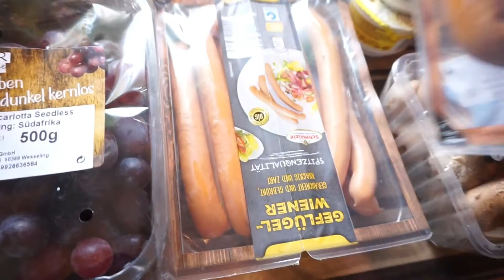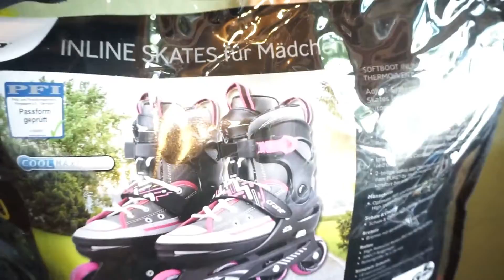Muttermal entfernen lassen | meine OP 🏥 Krankenhaus Vlog & Alltag danach Nickisbeautyworld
Muttermal entfernen lassen meine OP Krankenhaus Vlog & Alltag danach

Meine Empfehlungen:
► EINHORN HANDYHÜLLE
►SAMSUNG GALAXY A5
► TAN OF OZ Selbstbräuner
► mein LAUFBAND MAXXUS 7.3
► mein Nass & Trockensauger von Kärcher
► ich filme mit der SONY Alpha 5000
► mein Stativ
► meine Softboxen:

eure Nicki